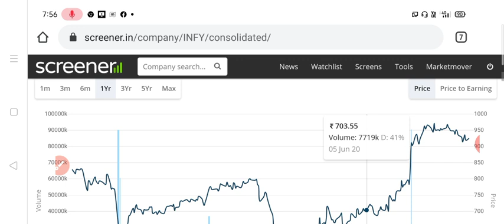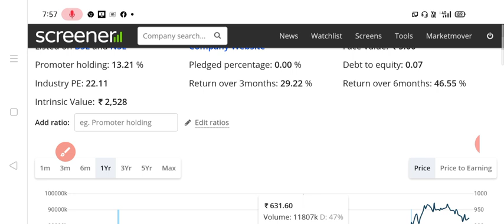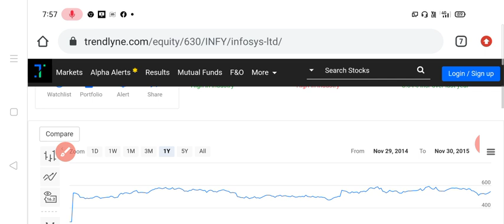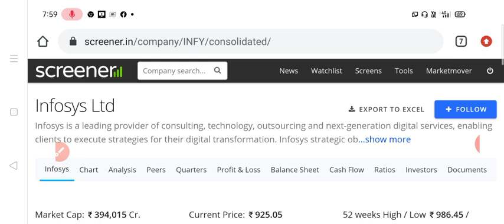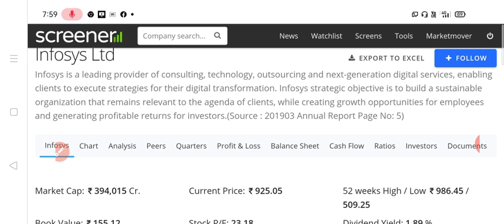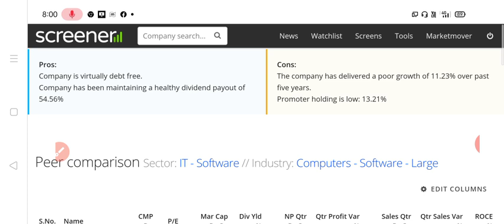IT की दिग्गज कंपनी यहां से काफी तेज़ी में रहेगा।माल नही है तो उठा लो September 8, 2020